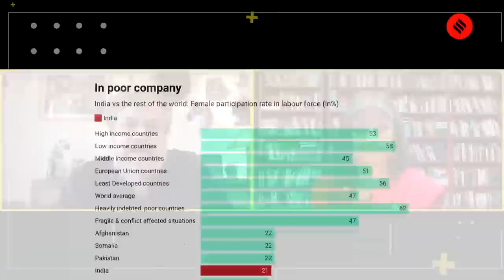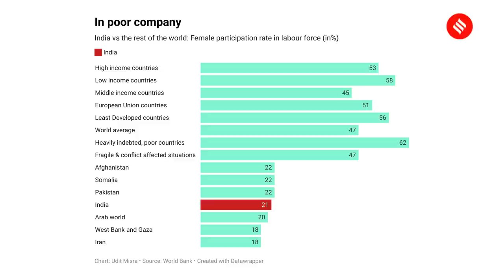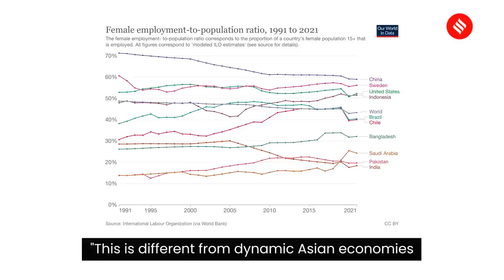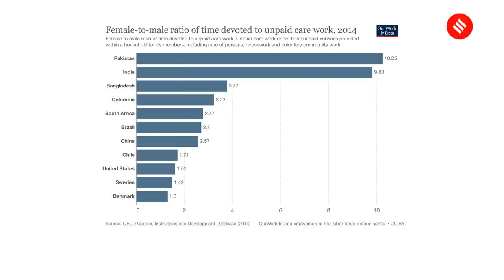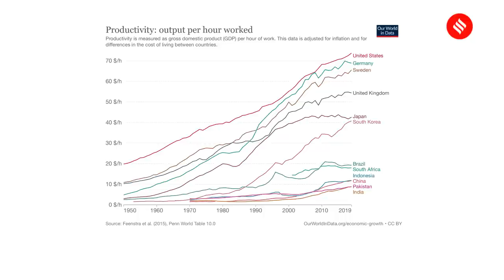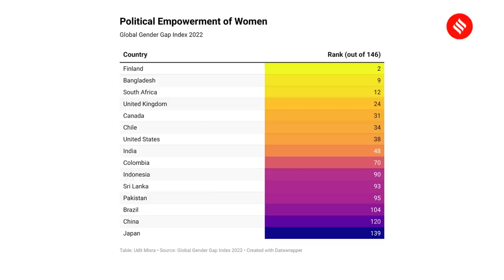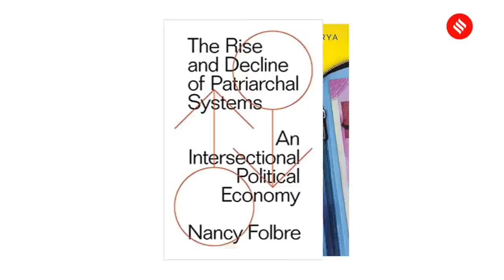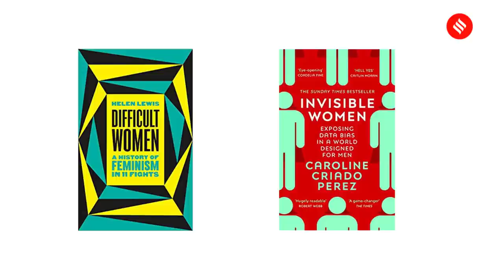India: No Country For Working Women? | Prof. Jayati Ghosh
In his Independence Day speech, PM Modi urged the country to resolve and become a developed country by 2047. But on the face of it, half of India's economy -- its women -- barely participate. India has one of the lowest female labour force participation rates. Why does this happen? And how does the Indian economy lose out as a result? Catch all the answers in this episode of The Express Economist with Jayati Ghosh, Professor of Economics at the University of Massachusetts Amherst.